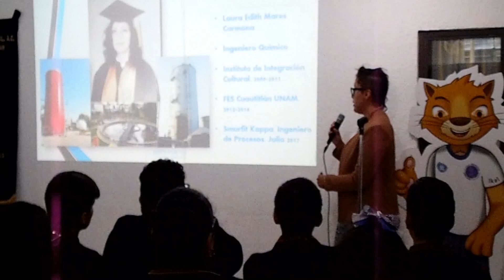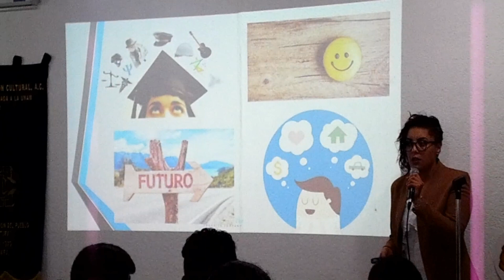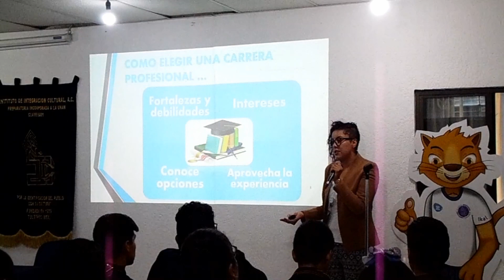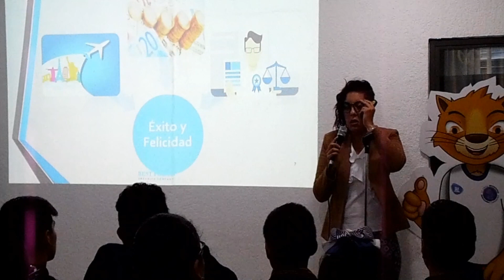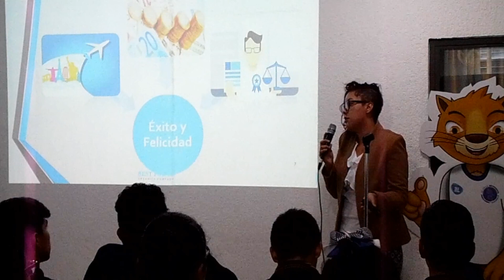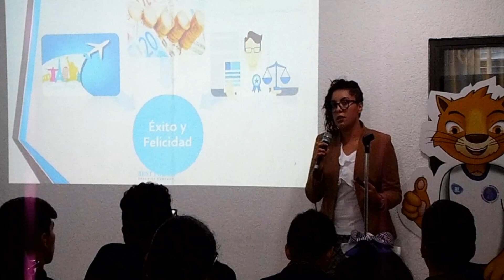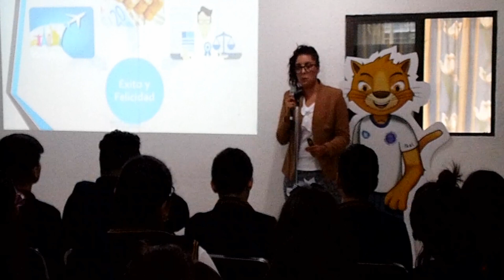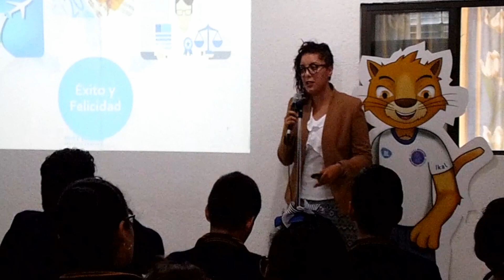I.Q. LAURA EDITH MARES CARMONA.EXPERIENCIA LABORAL.270819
MARES CARMONA, LAURA EDITH Tultepec, Estado de México C.P. 54960 Objectivos Formar parte de un equipo que me permita desarrollarme profesional y personalmente, poniendo en práctica los conocimientos adquiridos durante mi educación universitaria a través de mis responsables e innovadores. Educación Ingeniería Quimica. UNAM Facultad de Estudios Superiores Cuautitlán Campo 1 Graduate Experiencia laboral Ingeniero de Procesos (Tratamiento de aguas y Sistema de agua de proceso) Smurfit Kappa México ▪ Septiembre 2018-Actual Jefe: Mario Olvera Desarrollo de ingeniería básica y de detalle para la implementación de tecnología anaeróbica en la PTAR del complejo más importante para la compañía en México. Resolución de problemas e implementación de procesos de mejora y optimización. Realizar análisis de datos numéricos y estadísticos para evaluar el correcto funcionamiento de los procesos de tratamiento de agua. Participar en la capacitación de técnicos, supervisores y operadores relacionados con las nuevas tecnologías y procesos. Mejora continua de la calidad del producto y de costos de operación. Capacitación acerca de nuevas tecnologías en Plantas de Tratamiento de Agua con sistemas anaerobios y el papel del agua en la producción de papel en:  PPT (Paper Production Technologic) Roermond Holanda  Smurfit Kappa Townsend Hook. Reino Unido  Smurfit Kappa Wrexen. Alemania  Smurfit Kappa Zulpich. Alemania  Smurfit Kappa Papelsa. Medellin, Colombia Trainee Smurfit Kappa México ▪ Julio 2017 – Septiembre 2018 Jefe: Eric Javier Gamarra Alisedo Desarrollo del proyecto de mejora para reducir en un 40% los residuos sólidos enviados al relleno sanitario, análisis del proceso de producción y reducción de residuos, eficiencia de la operación de los equipos y mejorar el uso del agua en el proceso. Análisis a través de los balances de material y energía del proceso de producción para optimizar el uso del agua en la operación y reducir el consumo de agua dulce y lodos de la PTAR. Becaria de Seguridad, Higiene y Medio Ambiente ▪ Enero 2016 – Junio 2017 Liquid Química Mexicana S.A de C.V Jefe: Irma Verónica Vázquez González Soporte para la implementación de las normas ISO 14001: 2015 y OHSAS 18001: 2017. Participación en auditorías internas y corporativas. Seguimiento de no conformidades. Habilidades  Responsable  Tolerancia y adaptación al cambio  Trabajo en equipo  Proactiva  Trabajo bajo presión  Liderazgo  Manejo de personal Lenguajes: Inglés avanzado (TOEFL 550 points) Aleman Intermedio Paqueteria Office: Avanzado Certificaciones: - Conferencias de Tecnología del Agua 2018. Nalco Water University -XI curso internacional de tratamiento anaeróbico de aguas residuales. Citra Capacitación -Interpretación de ISO 14001: 2015 y OHSAS 18001: 2017. HMR Consultores y Asociados - Taller de identificación y evaluación de aspectos e impactos ambientales. HMR Consultores y Asociados -Taller en Identificación de Riesgos y SSO Evaluación de Riesgos. HMR Consultores y Asociados. Platica sobre experiencias universitarias y laborales a los alumnos de bachillerato.